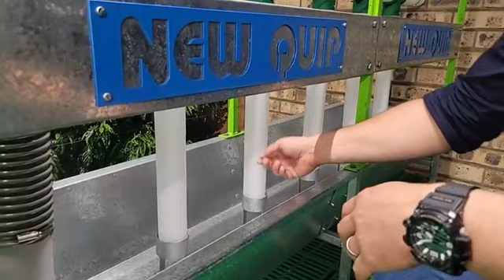Newquip se stoorlammers voerstelsel by NAMPO 2023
Newquip se stoorlammers voerstelsel by NAMPO 2023, Nico vertel meer.